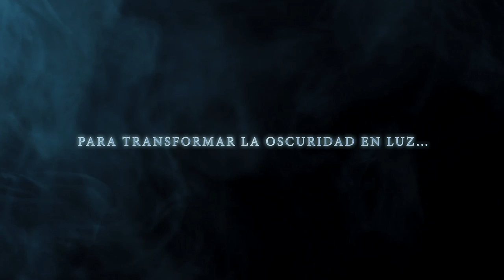Tales of Zestiria - PS4/PS3/Steam - CAMBIA EL MUNDO (Spanish Trailer)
TALES OF ZESTIRIA estará disponible en Europa, Oriente Medio y Australasia para PS3 y PS4 el 16 de octubre de 2015. La versión digital para PC estará disponible a partir del 20 de octubre de 2015.

En Tales of Zestiria, el mundo está peligro. Tú responderás la llamada de la gente como Sorey, un joven destinado a unir a humanos y serafines, seres legendarios que vagan la tierra invisibles para la humanidad.